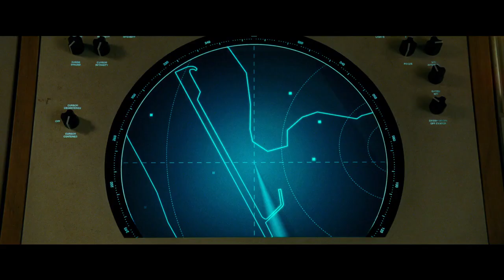Wonder Woman 1984 Trailer Final SUBTITULADO [HD ]DC FanDome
Únete al canal para recibir notificaciones de los próximos vídeos. SINOPSIS:

La nueva era de Mujer Maravilla comienza aquí.
WW84 solo en cines.

Wonder Woman Trailer Final SUBTITULADO [HD]